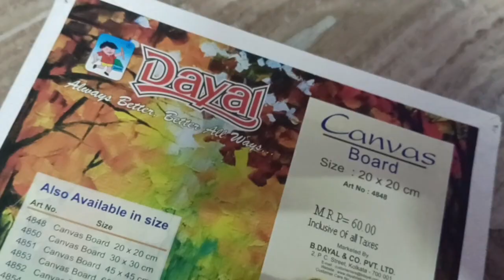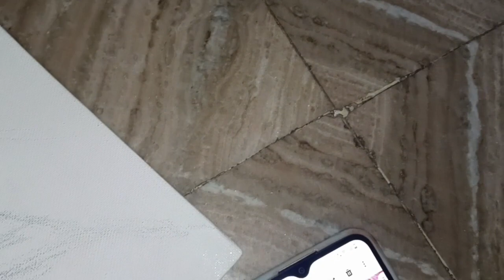First canvas drawing of Radha Krishna